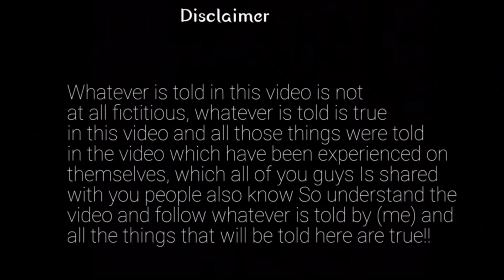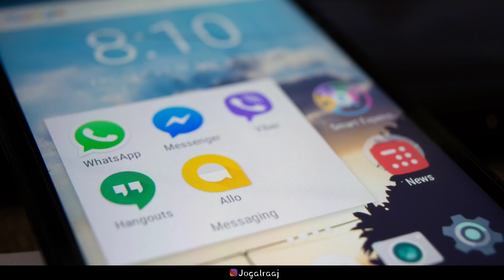आपको बार बार Block करने वाले का अबसे खेल खत्म | If Your Partner Blocked Many Times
if your partner keep blocking and unblocking agar apka partner aapko bar bar block or unblock kar raha hai to kya karna chahiye love tips and relationship advice in hindi , Why did my ex unblock me then blocked me again?

If you found the video informative and helpful, buy me a cup of coffee, here in the

1. वो आपकी बातों के दीवाने हो जाएंगे । पार्टनर को आप कभी बोरिंग नही लगोगे